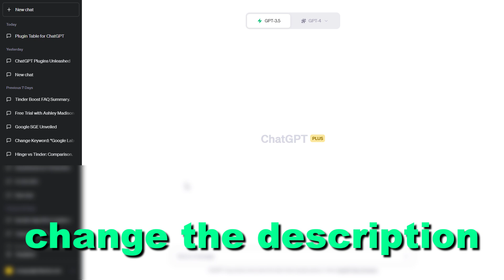How To Enable ChatGPT Beta Features In A ChatGPT Account?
. - Learn how to turn on or enable ChatGPT beta features in you ChatGPT account.